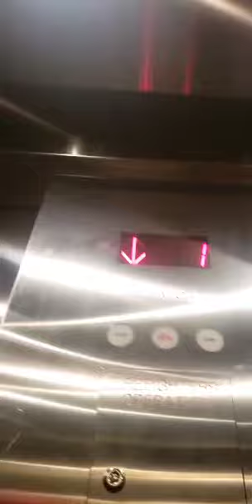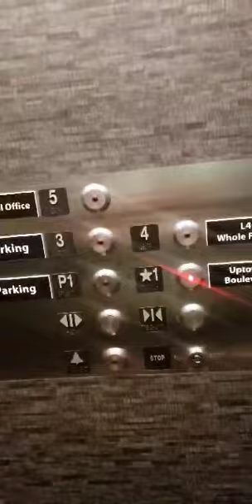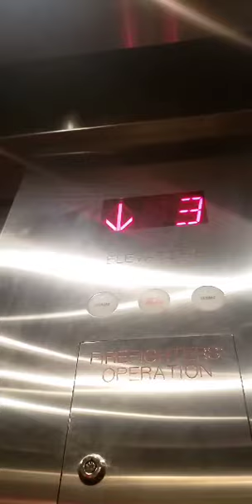MEI HIGHrdaulic Elevator at Uptown offices In Victoria BC